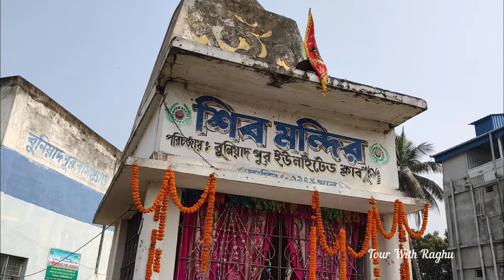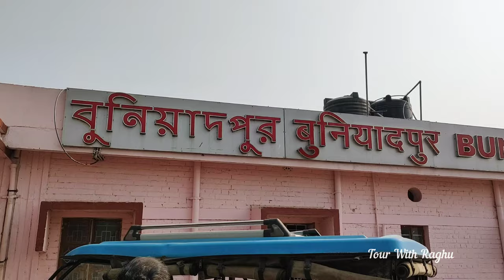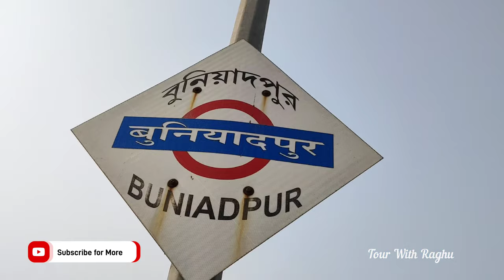বুনিয়াদপুর শহরে প্রথমবার | Buniadpur City 2023 | Buniadpur Town